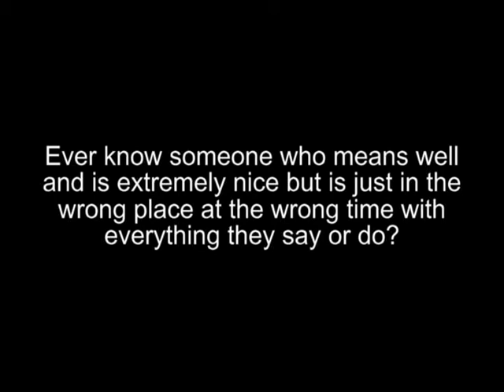Mr Bahdiamond Helping the Sick